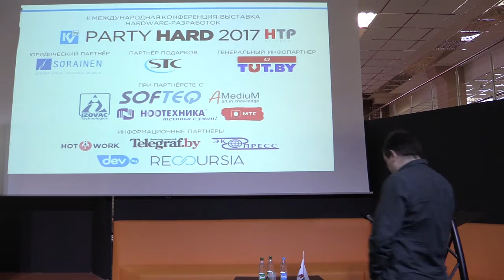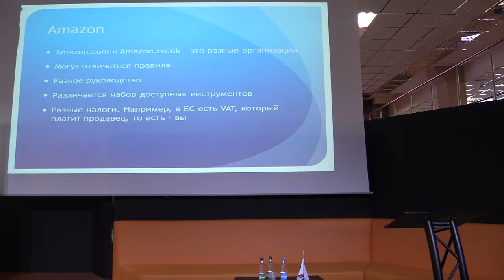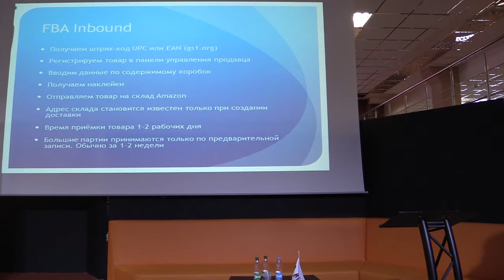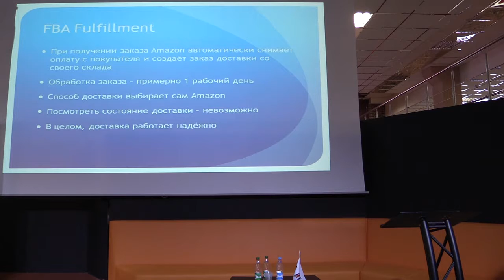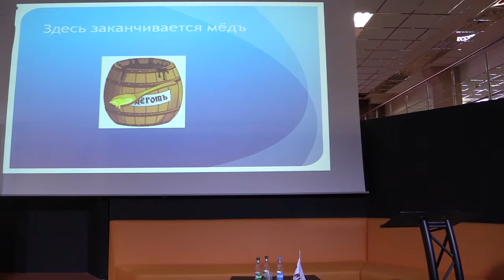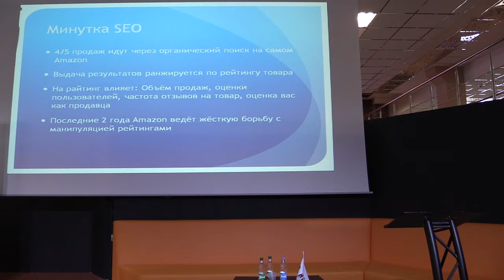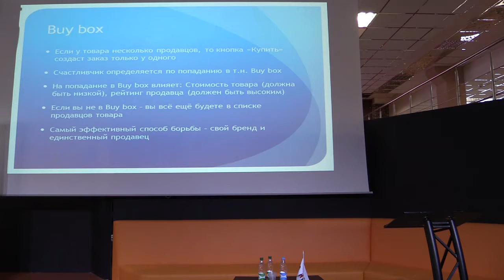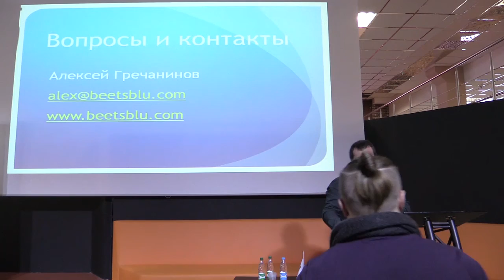Реальный опыт торговли на Amazon, или Как мы собирали грабли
Алексей Гречанинов, директор компании Beets BLU

video by
Vladimir Baranich